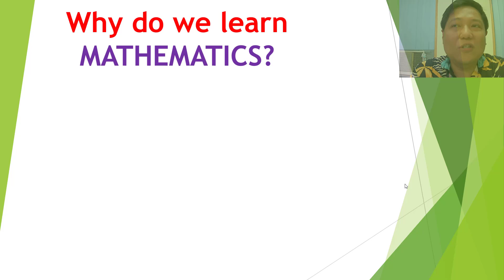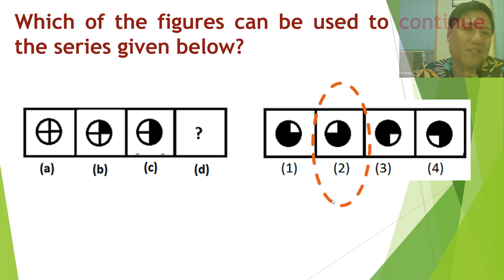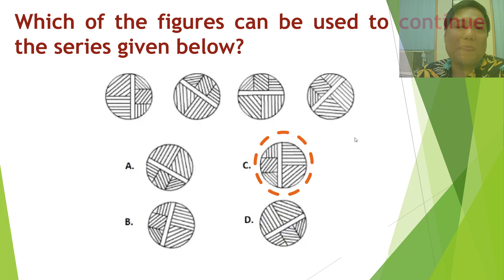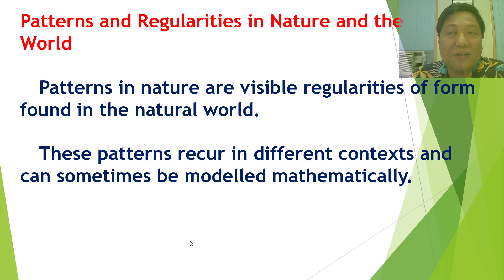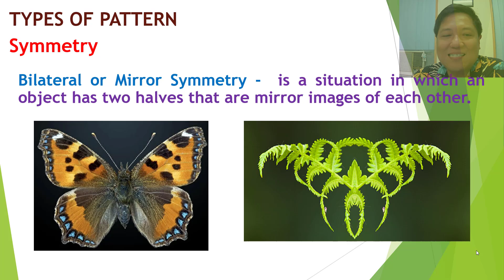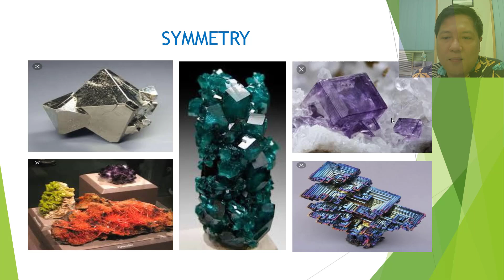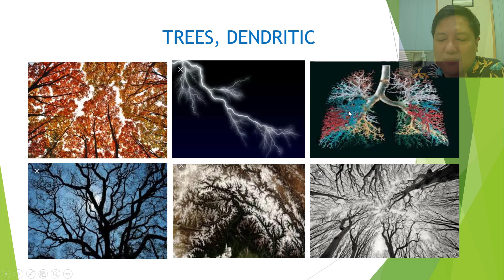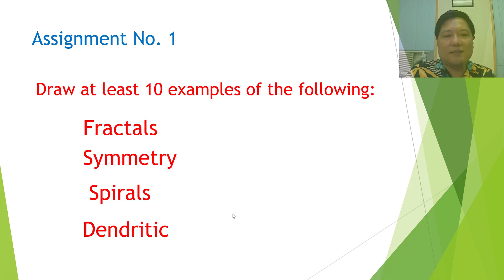Patterns and Numbers in Nature and the World part 1